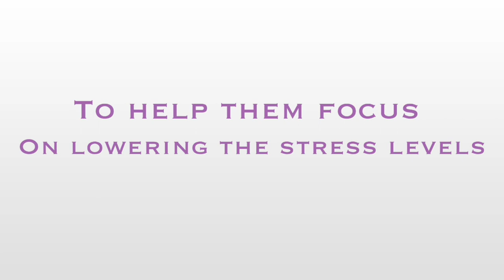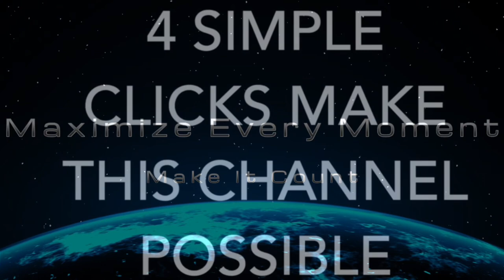Help our Children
None of us know what we may face from day to day but it is of importance to prepare. Meditation is a tool that can be used to help us navigate and process through to our next.